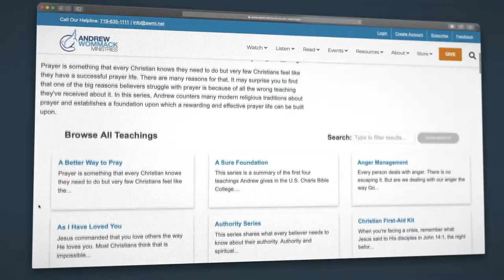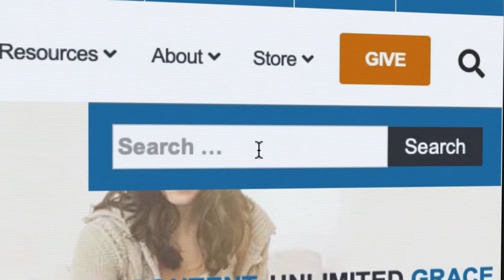How to Become a Water Walker Teaching Package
Unbelief and fear can blind us from seeing God’s deliverance, but we cannot be passive and expect to receive the supernatural. We need to activate our authority to call out to Him for help. It is when we trust God that we find success. If you want to see the supernatural power of God, step out of the boat and keep your eyes on Jesus.

Take risks with God and see how your life changes. If you receive the truths in this teaching, you can be a water walker too!

How to Become a Water Walker Package—for a gift of $70 or more

How to Become a Water Walker CD album or as-seen-on-TV DVD album

How to Become a Water Walker paperback book

How to Become a Water Walker study guide

Life for Today Gospels Edition hardbound book

How to Become a Water Walker individual products:

How to Become a Water Walker CD album—$20

How to Become a Water Walker as-seen-on-TV DVD album—$20

How to Become a Water Walker paperback book—$15

How to Become a Water Walker study guide—$35

How to Become a Water Walker Spanish paperback book—$15

Life for Today Gospels Edition hardbound book—$30

How to Become a Water Walker will transform your view and teach you to follow God’s direction into the supernatural. Andrew’s teaching will help you respond in faith and position you to experience God’s best.